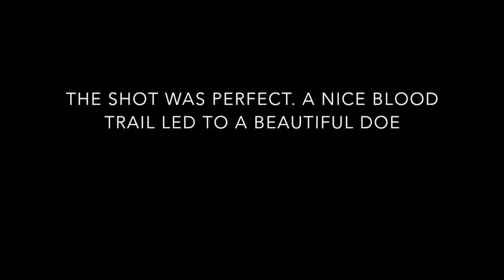Recurve Whitetail Hunt 2018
This is a video of a very nice whitetail doe i was able to harvest with my recurve bow. I apologize for the low quality footage at the end, she came in at very last light.